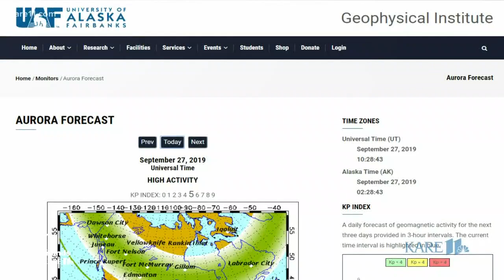WeatherMinds: Geomagnetic storm may reveal Northern Lights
The Northern Lights may be visible Friday and Saturday nights.

Have a weather question you’d like to ask one of the KARE 11 WeatherMinds?